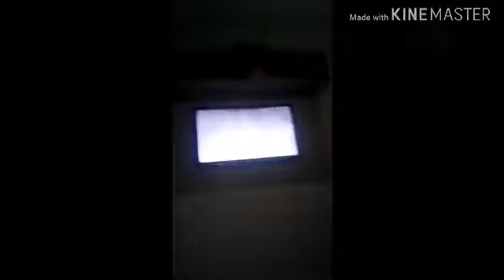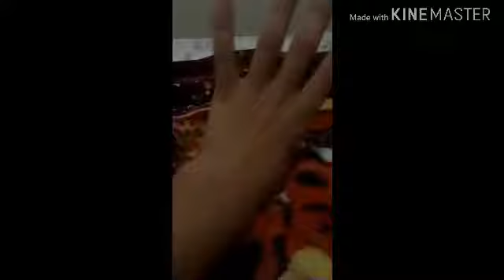Quando a internet cai aqui em casa